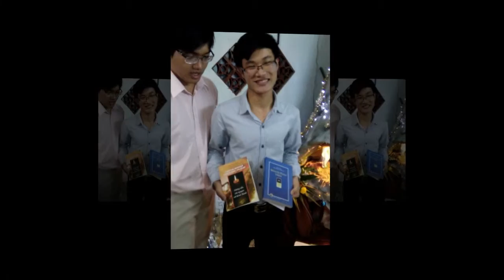Cộng Đoàn Vườn Dâu 1 Nhìn Lại Năm 2016 - Nhà Ứng Sinh Dòng Tên Việt Nam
Trong tâm tình năm cũ 2016 qua đi, và năm mới 2017 đang đến, anh em ứng sinh cộng đoàn Vườn Dâu 1 cùng nhìn lại một năm đã qua với biết bao ơn lành của Thiên Chúa.